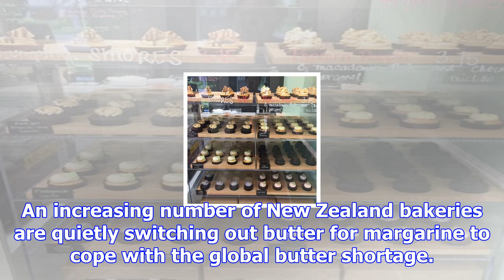High prices prompt bakers to swap butter for margarine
An increasing number of New Zealand bakeries are quietly switching out butter for margarine to cope ...